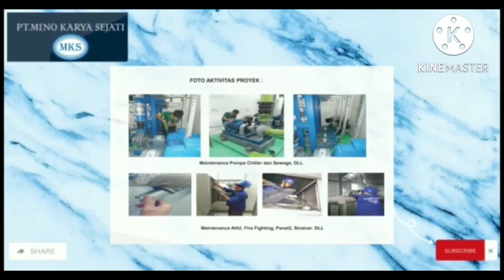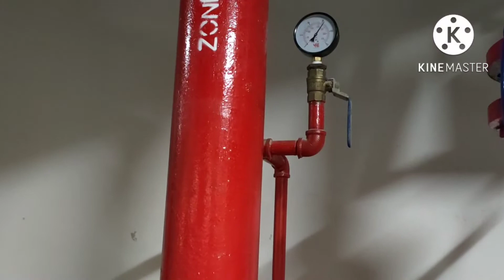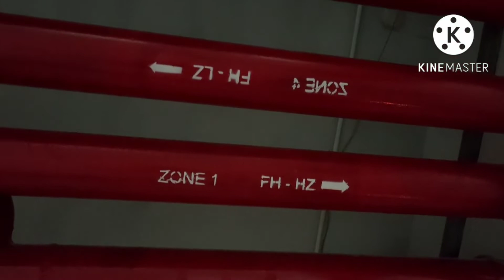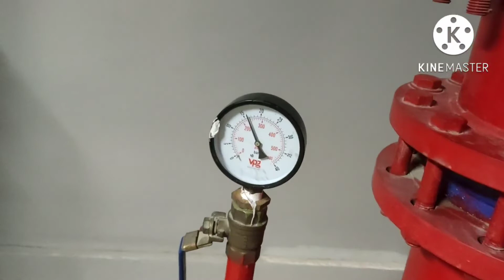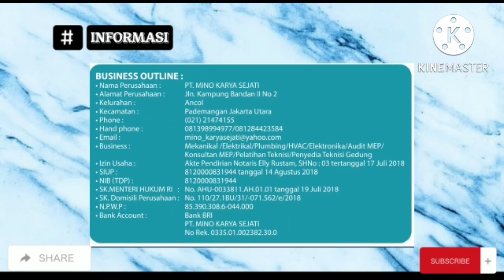PENJELASAN TENTANG HZ & LZ SISTEM SPRINKLER DAN HYDRANT PD GEDUNG TINGGI DGN KONSEP HEADER, MCV, PRV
PENJELASAN TENTANG HZ & LZ SISTEM SPRINKLER DAN HYDRANT PD GEDUNG TINGGI DGN KONSEP HEADER, MCV, PRV agar para engineering dpt memahami konsep distribusi pipa hydran dan sprinkler untuk HZ dan LZ